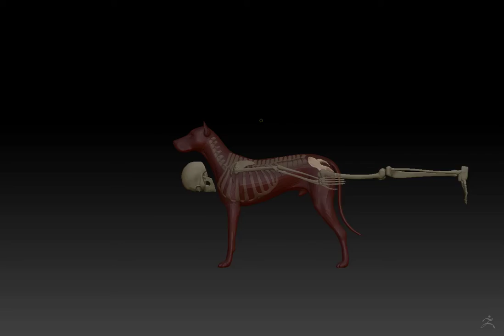Human skull to dog - sculpting timelapse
Arranging a human skeleton to fit into a dog, just the skull. Skeleton is mine, dog is the one supplied with Zbrush.